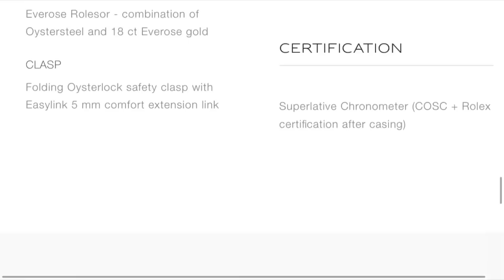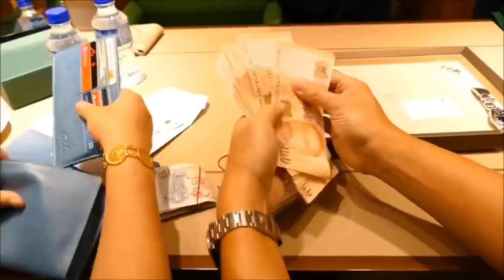Can you wear your Rolex?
The kid is playing footie so let’s have a little chat about a perverse effect of the Rolex bubble. Can you still enjoy your flashy new watch?